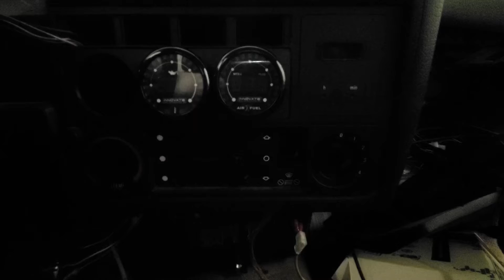Sweetjp - BMW E30 with 4G63 RWD swap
Wideband / oil preasure guage test